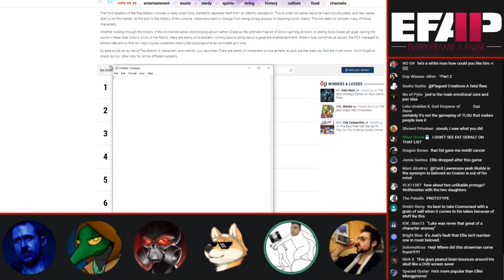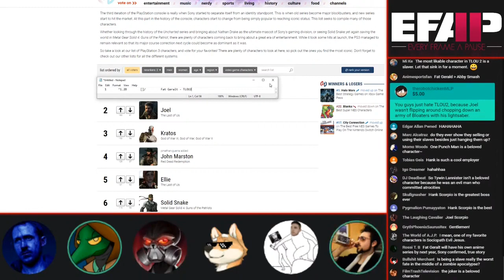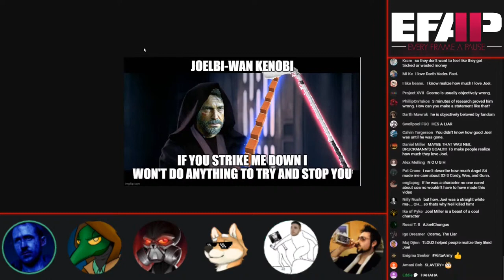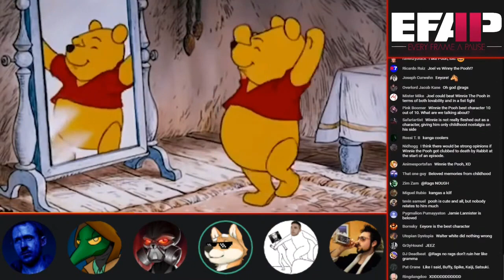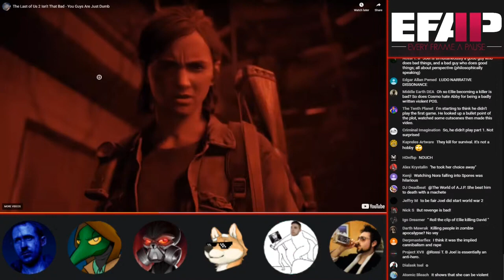EFAP talks about The Last of Us Part II: Joel is not a beloved character.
Winnie the Pooh is literally Satan... Don't trust him. Fuck Winnie the Pooh!

The Original Video (EFAP #98 - "TLOU2 isn't Bad, You guys are just dumb" w/ Drinker, Evan Monroe, Southpaw and Fringy)
{EFAP Highlight}